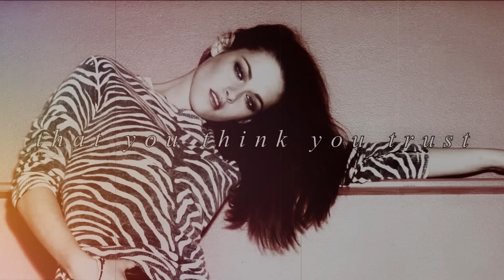►K.STEWART;; shot in the dark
»another video of the lovely and amazing Kristen.
»dedicated to all those kstew fans out there. especially katie!♥
»hate her? I dont wanna here it. Takes your opinons elsewheres,Thanks!!